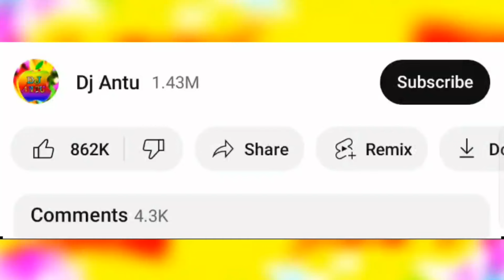Suno Miya Suno Miya Dj Gan | Hindi Dj Songs 2024 | মাটি কাঁপানো ডিজে গান|Cover Dance 2024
Presenting : Bangla supper hit gan ( Suno Miya Suno Miya Dj Gan | Hindi Dj Songs 2024 | মাটি কাঁপানো ডিজে গান | Dj Songs|Cover Dance 2024 ) Dance Cover by : Sk Nafisa Akter

Dance Choreography : Sojol
Color and Editing : Dj Labib
Camera : Sojol
Thumbnail : Dj Labib
Dancer : SK Nafisa Akter

So, Today I Will Show A Amazing Cover Dance,So let's get started